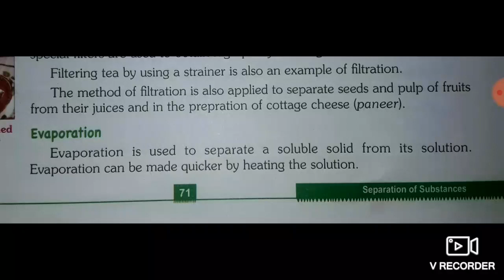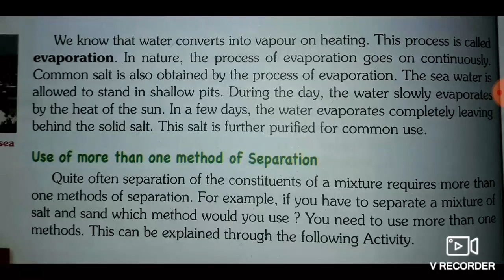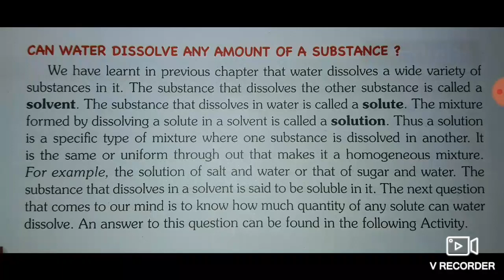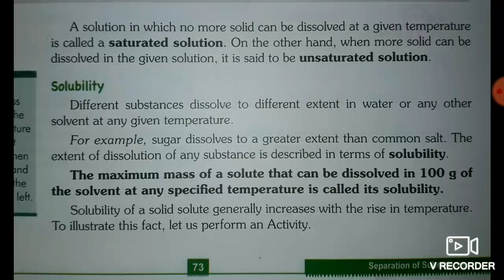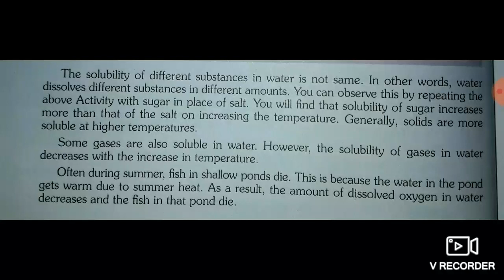Class 6th Sci Chapter 5 Part 3